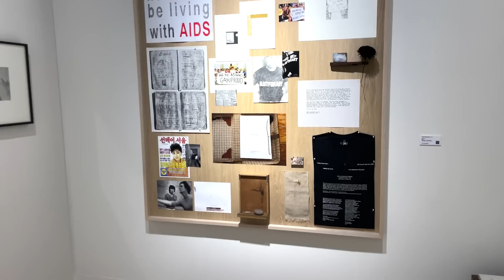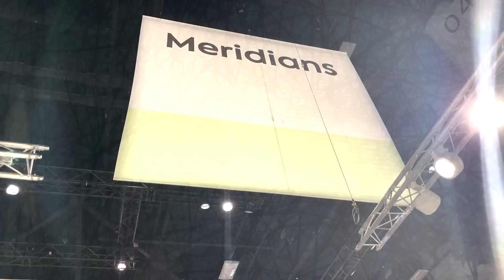ART BASEL MIAMI BEACH 2022 HIGHLIGHT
Hi Everyone,

Miami Art Week just started!
Today I would like to introduce the 20th 'Art Basel Miami Beach' art fair.
Art Basel is one of the major art fairs organizing each fair in Hong Kong, Basel, Paris, and Miami every year. This year, Art Basel are presenting 7 different sections at the fair. Unlike the general art fairs,  'Art Basel Miami Beach' has presented curatorial project in Meredians section. It is amazing to experience both commercial and academic sides in art world. Hope
you enjoy a vivid moment at 'Art Basel Miami Beach' through this video. Thank you!

오늘은 올해로 20주년을 맞이하는 '아트 바젤 마이애미 2022' 페어를 소개해드리고자 합니다. 세계 최대 아트페어인 아트 바젤은 현재 홍콩, 스위스 바젤, 프랑스 파리, 미국 마이애미에서 연 1회씩 페어를 개최하고 있습니다. 메가 갤러리들이 밀집하여 있는 일반 갤러리 섹션을 비롯하여, 젊은 아티스트들을 소개하는 갤러리들을 위한 노바 (Nova)와 같은 섹션을 확인할 수도 있습니다. 다른 일반적인 상업적 아트 페어와 달리 아트 바젤은 메리디안 (Meridians)와 같은 비엔날레 형식의 기획 전시도 관람하실 수 있습니다. 방금 막 시작한 '아트 바젤 마이애미 2022' 의 생생한 현장을 영상을 통해 관람하시길 바랍니다!

*비디오 화질 설정을 1080p로 해주세요. (차이가 큽니다.)

*  ART BASEL MIAMI BEACH 2022 Information

Viewing Time: December 1, 2022 ~ December 3, 2022